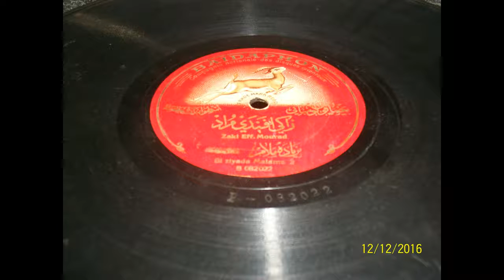13-14-OM KALSOUM - BOUKRAS SAFAR (Parte 1 y 2)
Musica Sirio/Libanesa o Arabe de la década del 20 al 30, Discos de 78 RPM de 20 cm de diámetro.
OM KALSOUM - BOUKRAS-SAFAR. Parte 1 y 2.
Sello ARABPHON Sin Nº visible ni procedencia. Matriz; P-952 A y P-952 B